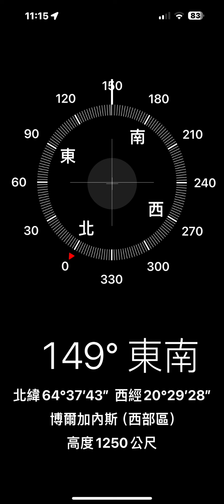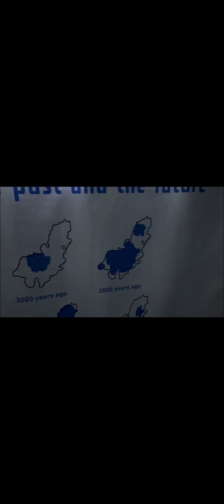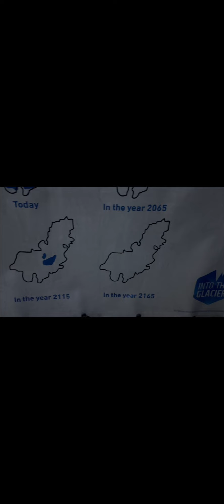冰島西部大雪山～研究地球暖化問題的大冰洞～（魏裕峰生活閱歷）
冰島西部大雪山～研究地球暖化問題的大冰洞～
2024年8月22日